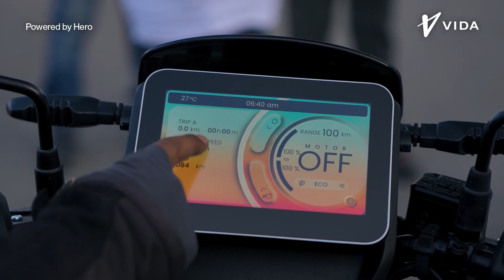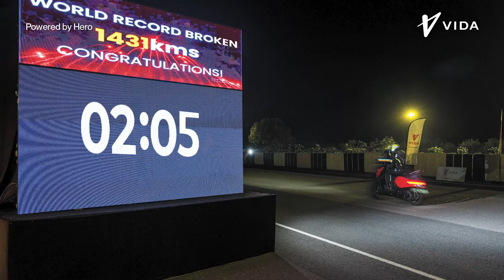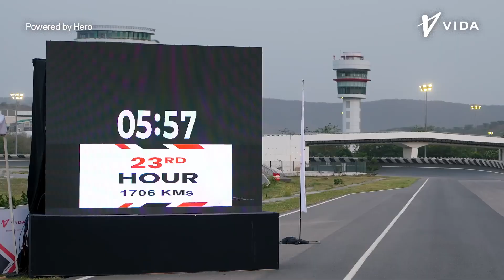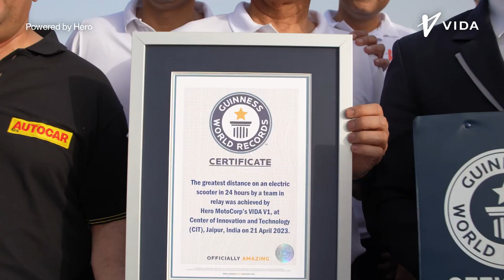VIDA V1 sets a GUINNESS WORLD RECORDS™! Behind the scenes of how we rode 1780km in 24 hours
This is the story of how the VIDA V1 Electric Scooter broke the existing GUINNESS WORLD RECORDS™ title.

Through teamwork, dedication, and innovation, Team VIDA set a new GUINNESS WORLD RECORDS™ for the longest distance travelled by an electric scooter in 24 hours. A team of 6 riders, with the help of numerous support engineers, were able to cover 1780km in 24 hours. Breaking the previous record by 350km. The VIDA V1 electric scooter maintained speeds of 80km/h on the test track located at Hero MotoCorp’s state-of-the-art R&D facility at the Centre for Innovation and Technology (CIT) in Jaipur. With track temperatures crossing 50°C in Jaipur the VIDA V1 continued to perform at its peak no matter the situation or conditions.